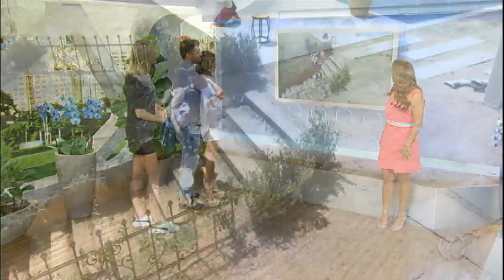Relembre a história de amor entre Flávia e Marcelo dentro de A Fazenda - Nova Chance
O casal Flacelo, como é conhecido pelos fãs, com certeza, foi um  dos mais queridos e apaixonantes desta edição do reality.